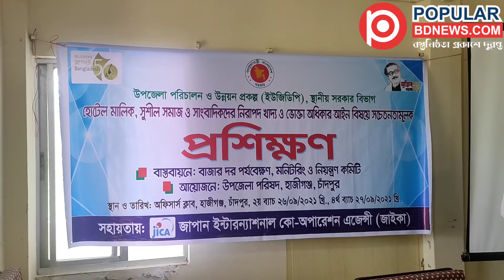ভোক্তা অধিকার সচেতনতায় ১২৫জনে প্রশিক্ষণ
হাজীগঞ্জ উপজেলায় এই প্রশিক্ষণ হয়